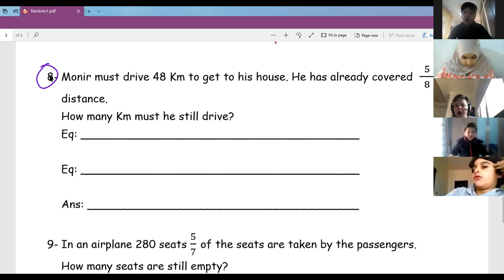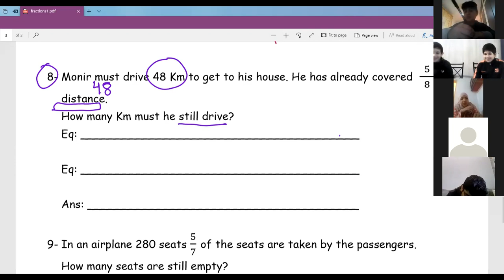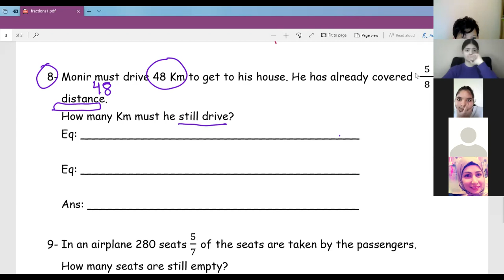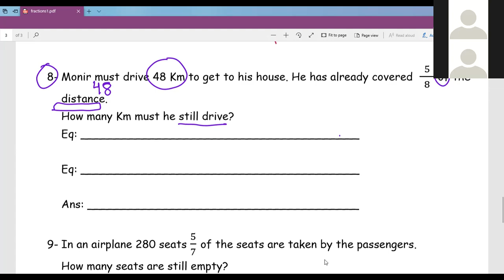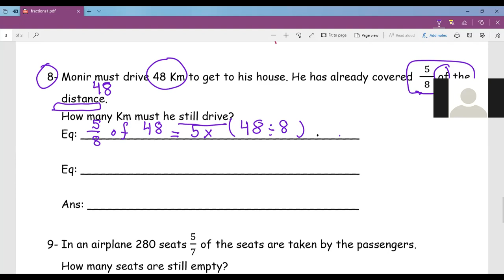zoom 5C finish sheet